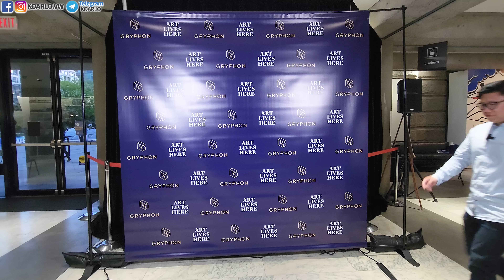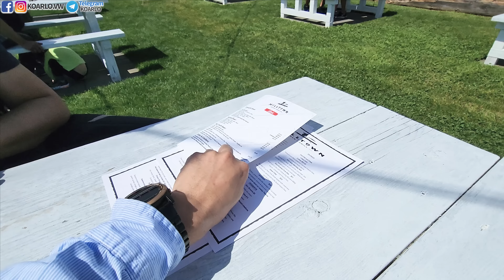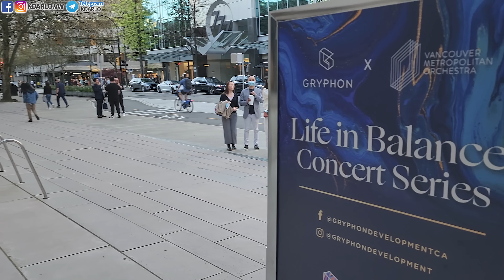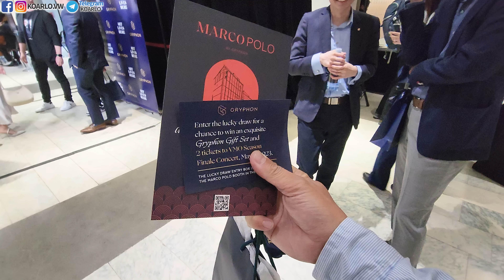[純VLOG嘢] 我在加拿大工作的一天 全記錄分享 每日都係咁過 | 其實工作很忙! 拍攝工作 + 第一次見多年觀眾佐治 + 晚上Downtown交響樂Event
KO阿佬 - 將香港人最優秀的一面發放到加拿大，內容包括: 加拿大資訊 ; 加拿大的旅遊 ; 加拿大生活VLOG ; 家庭烹飪等節目與大家分享